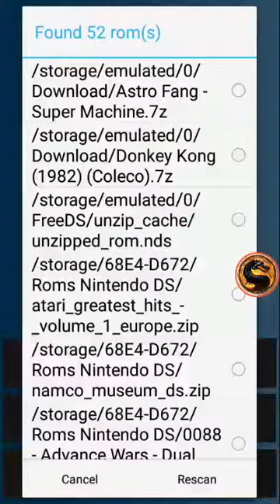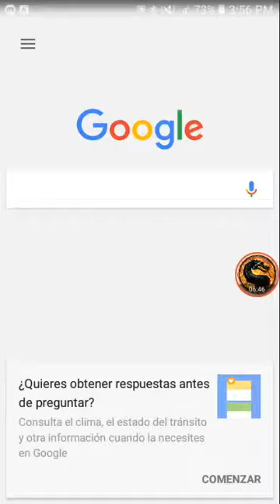Atari Greatest Hits Vol. 2: Yars Revenge - Nintendo DS Emulated